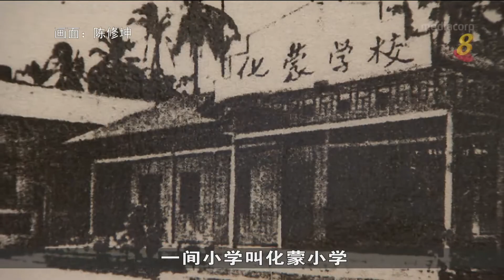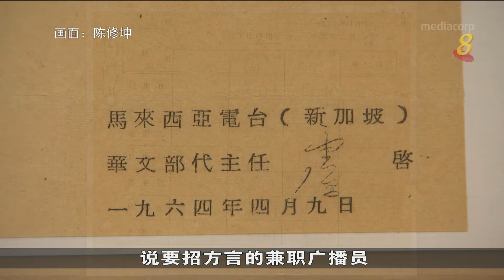狮城有约 | 方言主播：琼语新闻播报员陈修坤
海南琼语新闻播报讲究的是什么？海南话和福建话又有何微妙关系？

12/01/2022 播出